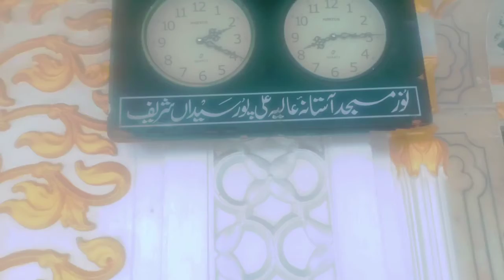11 لمبا مچھلی کے کنڈے کا شہتیر/Agriculture Tips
11 لمبا مچھلی کے کنڈے کا شہتیر